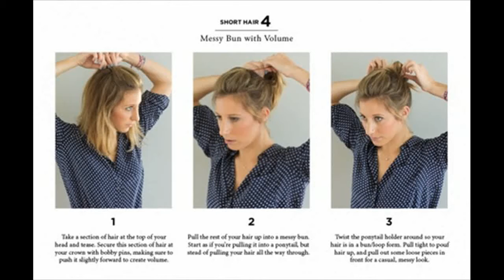Up styles for short hair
Up styles for short hair, Up styles for short hair